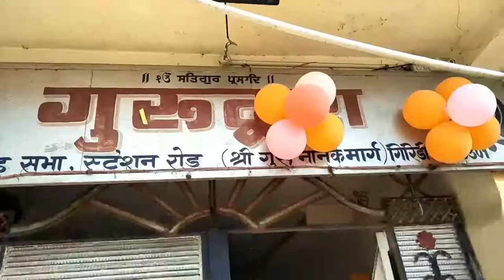गुरुद्वारे में सिखों के चौथे गुरु रामदास जी के प्रकाश उत्सव को लेकर माहौल भक्तिभाव से भरा रहा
स्टेशन रोड स्थित गुरुद्वारे में सिखों के चौथे गुरु रामदास जी के प्रकाश उत्सव को लेकर माहौल भक्तिभाव से भरा रहा। यहां समाज के लोगों ने धूमधाम से कीर्तन व लंगर का आयोजन किया। इस दौरान 31 सितंबर से जारी अखंड पाठ का समापन भी  किया गया।